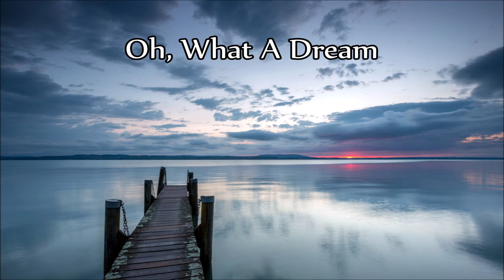Tommy Collins - Oh, What A Dream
- Oh, What A Dream - (1966) with Chorus
*Written by Tommy Collins*

Track 28 (Disc 3) from the CD Box-set:
"Leonard" 1992

© Label: Bear Family Records